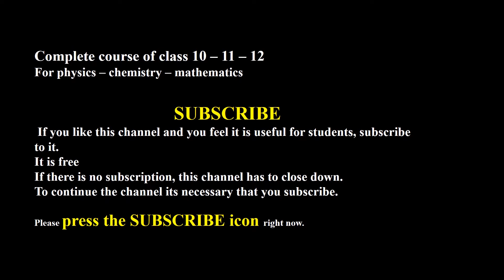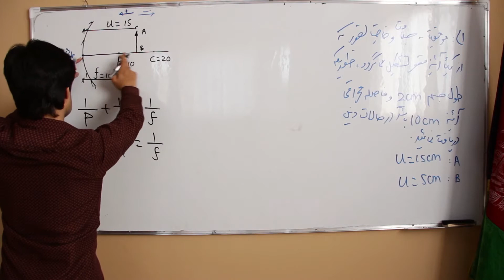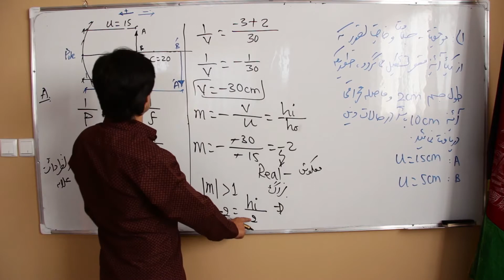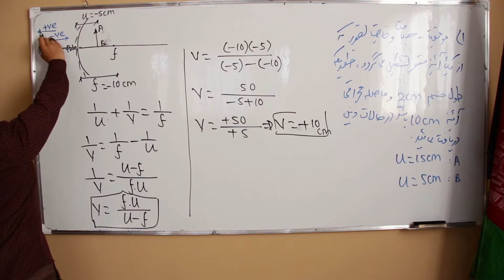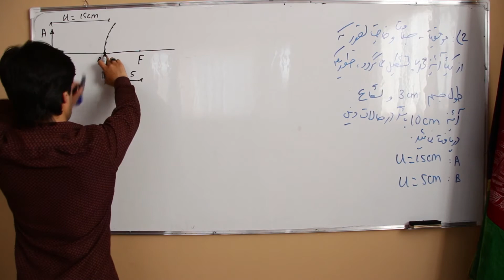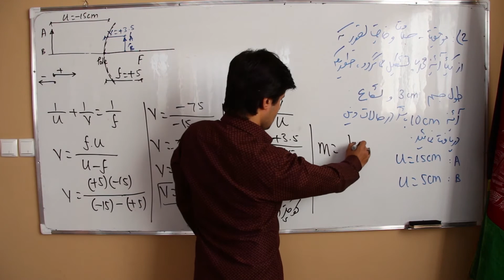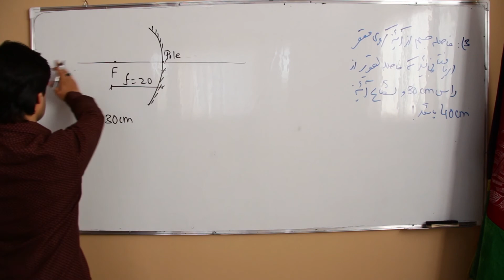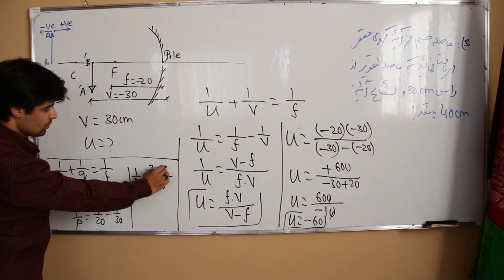فزیک نور | بخش انعکاس|تمرین آئینه های کروی| لکچر دوازدهم